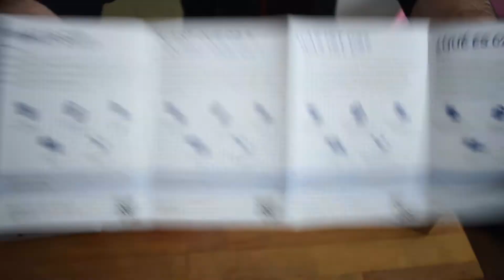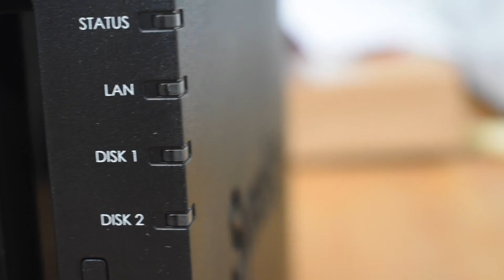Synology DS218+ DiskStation 2-Bay NAS (unboxing)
my things

my test speakers -DE
my monitor speakers - DE
my second monitor speakers - DE
the sound I record with this -DE
my stereo microphones -DE
second option for recording sound -DE
my device for phono test -DE
my studio headphones -DE
my studio microphone - DE
second microphone -DE
my mouse - DE
my NAS -DE